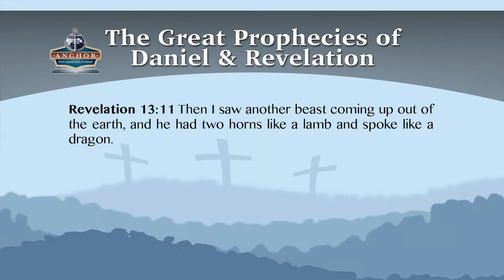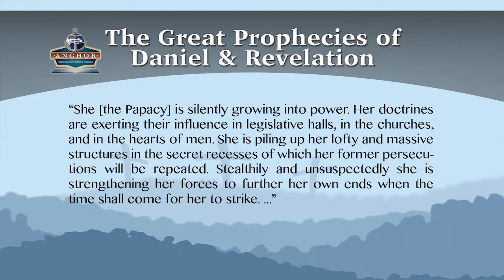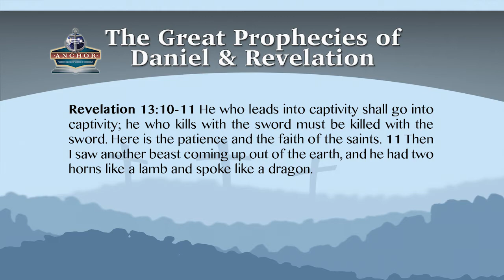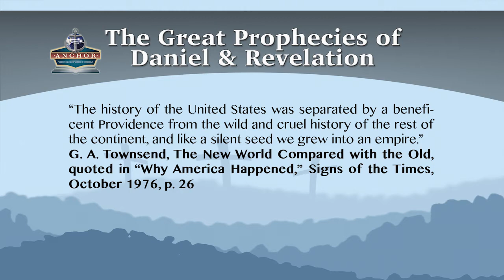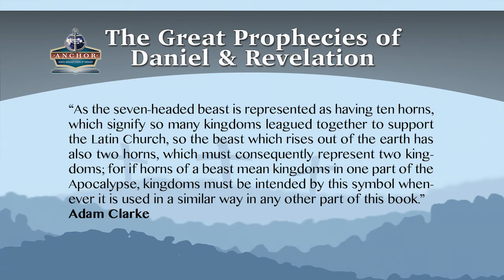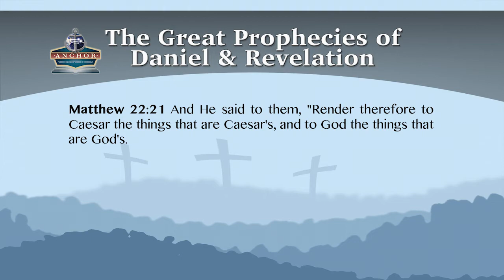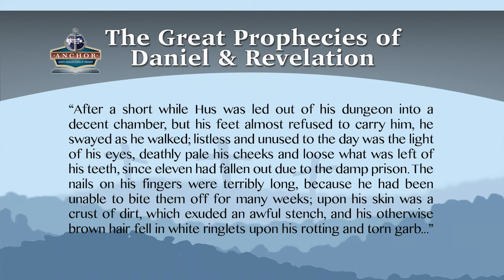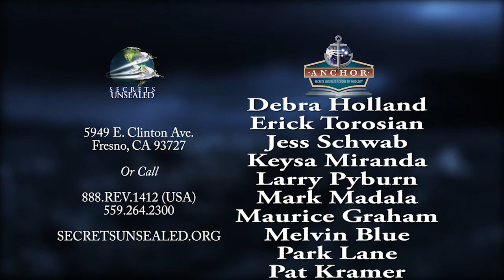9. The Great Prophecies of Daniel and Revelation - Pastor Stephen Bohr - Anchor 2016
Chapters:
Notes on Revelation 13
Church and State in Revelation 13: The Background of Daniel 2
Lessons from the Jewish Harlot of Christ’s Day
Notes on Revelation 12
Comments on Revelation 13:1-10
Revelation’s Land Beast
The Image of and to The Beast
The Number of the Beast: 666
The Beast, His Image and His Number: The Old Testament Background
The Seal of the Living God
Changing the Ordinance
A Day to Remember: The Sabbath from Eden to Eden
Reflections on Daniel 11
Decoding the Mysteries of Revelation 17
The Last Link in the Prophetic Chain
Christ and Antichrist
Catholics Protestants and Worldlings
Reflections on the Pope’s Agenda

“This hope we have as an anchor of the soul, both sure and steadfast, and which enters the Presence behind the veil, where the forerunner has entered for us, even Jesus, having become High Priest forever according to the order of Melchizedek.”  Hebrews 6:19-20

“Many who embraced the third message had not had an experience in the two former messages. Satan understood this, and his evil eye was upon them to overthrow them, but the third angel was pointing them to the most holy place, and those who had had any experience in the past messages were pointing them the way to the heavenly sanctuary. Many saw the perfect chain of truth in the angels’ messages, and gladly received them in their order, and followed Jesus by faith into the heavenly sanctuary. These messages were represented to me as an anchor to the people of God. Those who understand and receive them will be kept from being swept away by the many delusions of Satan.” Early Writings, p. 256